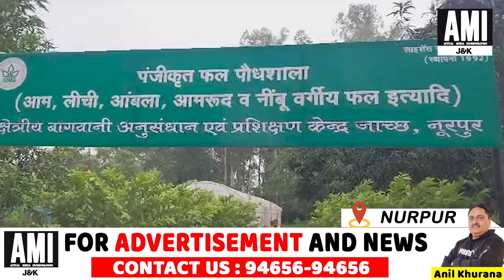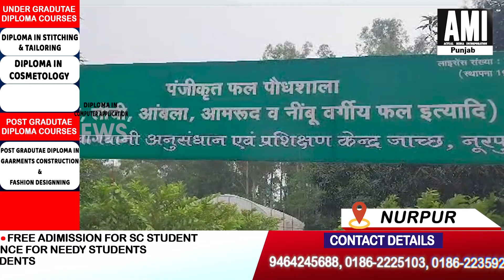किसान बागवान अनुसंधान से जुड़कर ले सकता है जानकारी